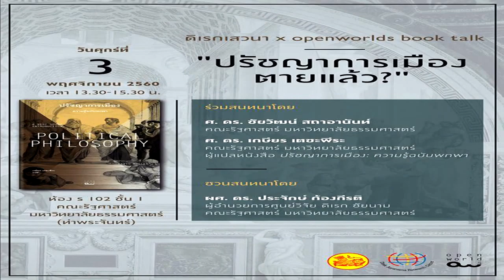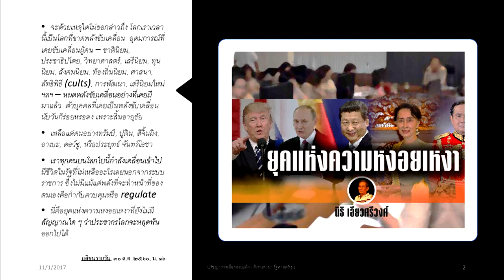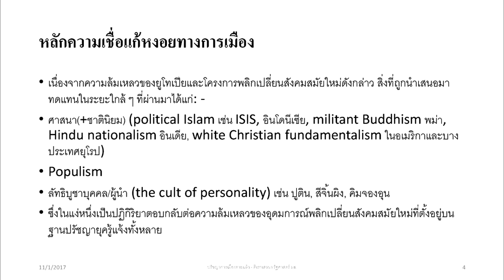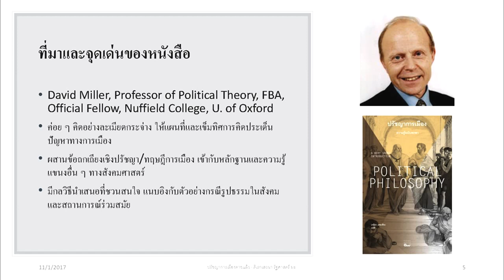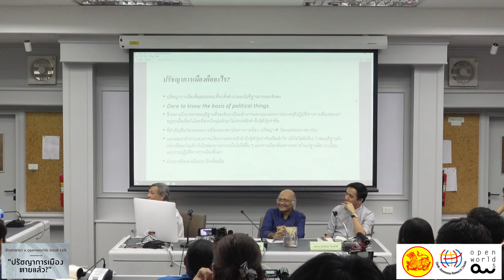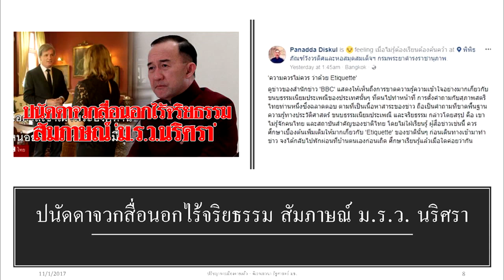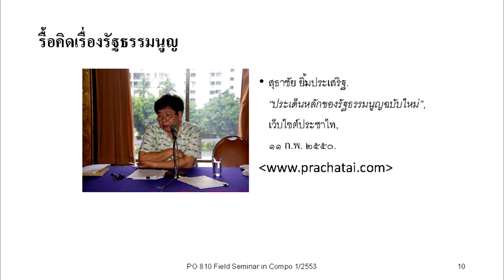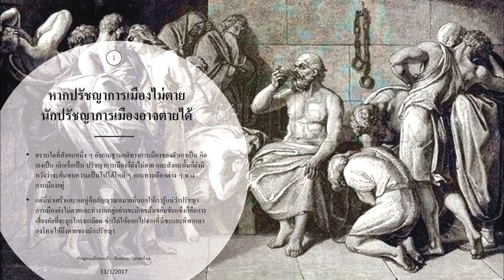ปรัชญาการเมืองตายแล้ว? : ความรู้ฉบับพกพา : เกษียร เตชะพีระ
เปิดตัวหนังสือ "ปรัชญาการเมือง: ความรู้ฉบับพกพา" (Political Philosophy: A very short introduction)

ร่วมสนทนาโดย
ศ.ดร.ชัยวัฒน์ สถาอานันท์ คณะรัฐศาสตร์ มหาวิทยาลัยธรรมศาสตร์
ศ.ดร.เกษียร เตชะพีระ คณะรัฐศาสตร์ มหาวิทยาลัยธรรมศาสตร์ และผู้แปล
ชวนสนทนาโดย ผศ.ดร.ประจักษ์ ก้องกีรติ ผู้อำนวยการศูนย์วิจัยดิเรก ชัยนาม คณะรัฐศาสตร์ มหาวิทยาลัยธรรมศาสตร์

จัดโดย ศูนย์วิจัย ดิเรก ชัยนาม คณะรัฐศาสตร์ มหาวิทยาลัยธรรมศาสตร์ และสำนักพิมพ์ openworlds

เมื่อวันศุกร์ที่ 3 พฤศจิกายน 2560 ณ ห้อง ร 102 ชั้น 1 คณะรัฐศาสตร์ มหาวิทยาลัยธรรมศาสตร์ (ท่าพระจันทร์)